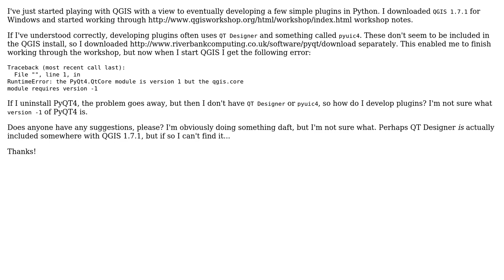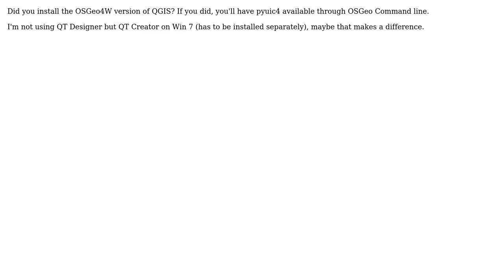GIS: QGIS 1.7.1 and PyQT4 conflict: what am I doing wrong?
With thanks & praise to God, and with thanks to the many people who have made this project possible! You are responsible for your own actions.